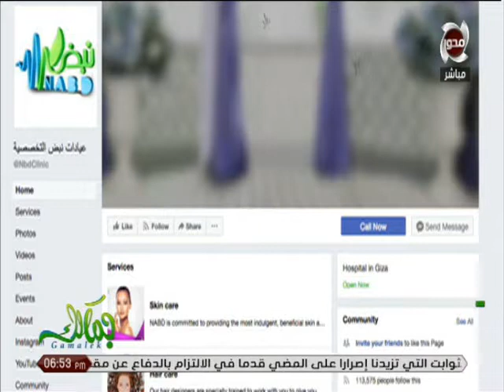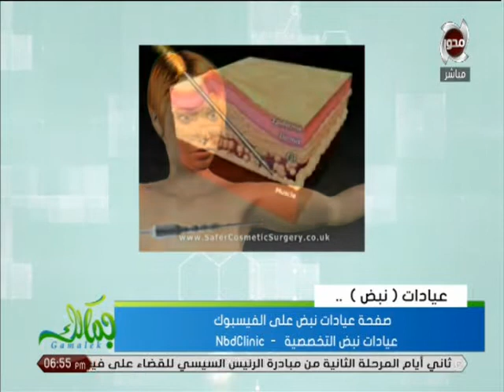نبض تقدم احدث الطرق في علاج مشاكل الذراعين وتنسيق القوام - د. محمد سعيد